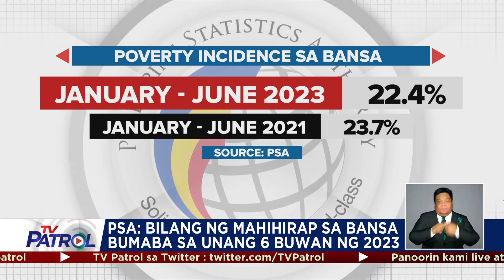Bilang ng mahirap sa unang 6 buwan, bumaba: PSA | TV Patrol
Bumaba ang bilang ng mahirap sa unang anim na buwan ng taon dahil umano sa pagtaas ng sahod, ayon sa Philippine Statistics Authority. Ayon naman sa Ibon Foundation, walang dapat ikatuwa rito ang pamahalaan. Nagpa-Patrol, Lady Vicencio. TV Patrol, Biyernes, 22 Disyembre 2023.